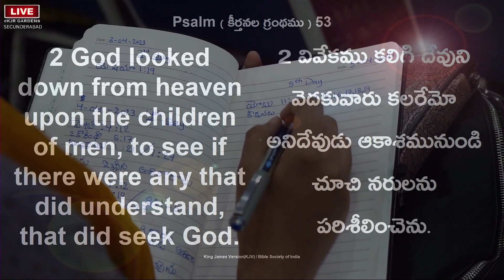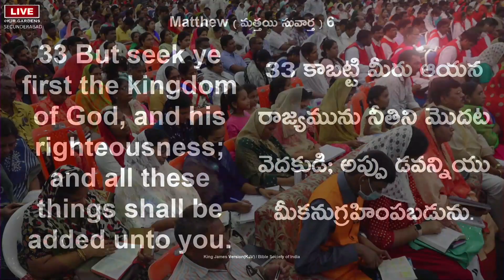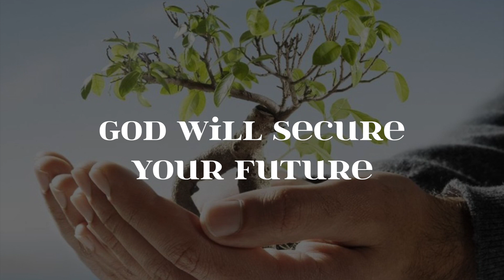Morning Time Blessing | Morning Promise | Shine Paul | May 2nd, 2023